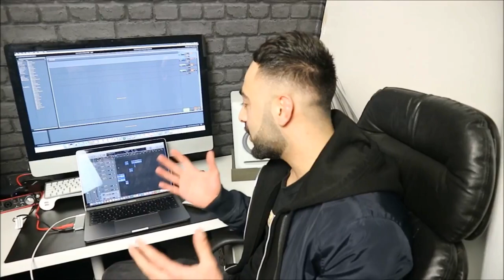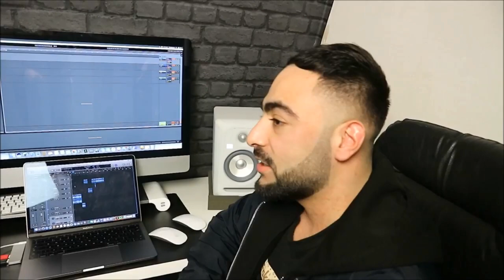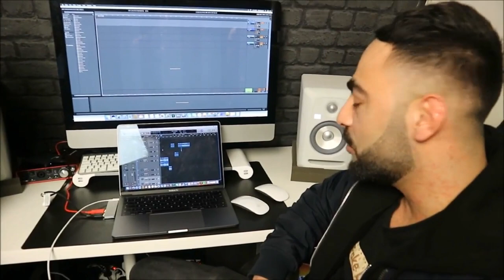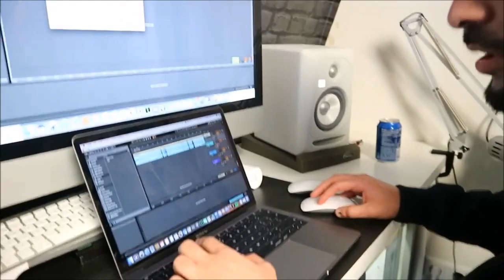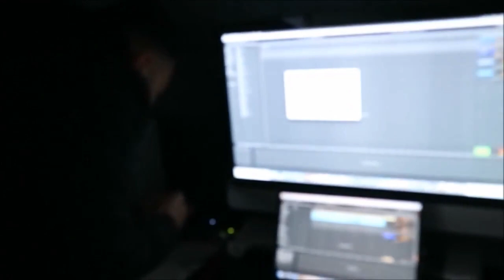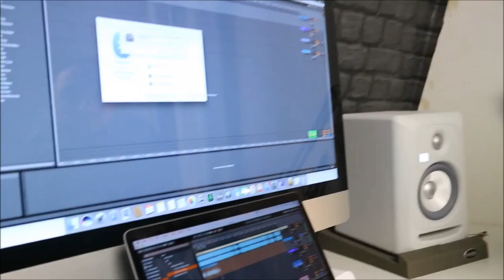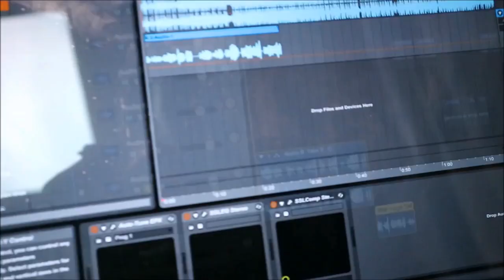BILAL DUIKT MUZIEK STUDIO IN || #69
Wil jij ook weten hoe we ons intro hebben gemaakt? Opkomend Producer SimbaBeatz geeft ons een kijkje achter de schermen..

Volg ons ook op:
BRAHIMLAKHAL1